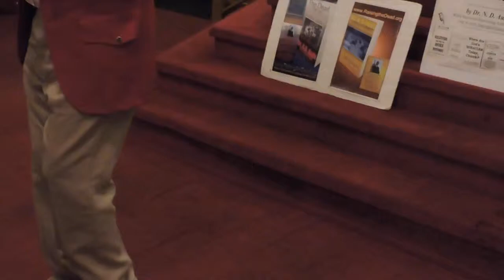How to Receive Miraculous Healings From God by Dr. N.D. AUDU -- Part 1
with Dr. N. D. AUDU
- He is an Anointed Man of God, International Best-Selling Author & Modern-Day Pioneer from [Taraba State] in Nigeria-Africa, who is used by God Today to be Raising Prematurely Dead People & Doing Special Miracles Worldwide according to Jesus' Command in John 14:12.